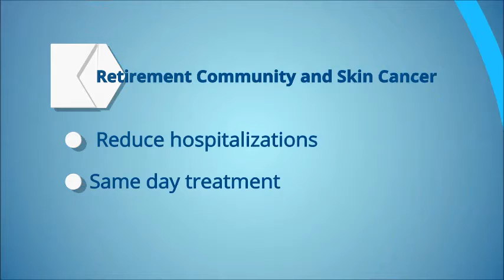SKIN CANCER AND RETIREMENT COMMUNITY PROGRAMS NC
SKIN CANCER AND RETIREMENT COMMUNITY PROGRAMS NC is a tutorial about retirement communities having a higher skin cancer Awareness. Skin cancer is the most common form of cancer in the United States. Over two million people are diagnosed annually – that’s more than the combined incidence of breast, prostate, lung, and colon cancer. One in five Americans will develop skin cancer in the course of a lifetime. At retirement communities, residents can benefit from early detection skin cancer screenings however when skin cancer is discovered Cary Skin Center is one of the best skin cancer treatment centers in the Carolinas to go for expert same day treatment.
Cary skin Center offers residents of retirement communities a number of advantages including reduced wait times to get treatment, elimination of hospital admissions for skin cancer surgery, reduction in follow-up visits to the physician. To learn more about the renowned skin cancer center,
SKIN CANCER AND RETIREMENT COMMUNITY PROGRAMS NC is a video that explains that average lifespan in the industrial world has been rising steeply. By 2020, 25% of the US workforce will be composed of older workers— sometimes called the Silver Tsunami—and epidemiological, biological and molecular data all point to skin cancer as predominantly a disease of the elderly. Between 40% and 50% of Americans who live to age 65 will have skin cancer at least once. Caucasian men over age 65 have had a 5.1% annual increase in melanoma incidence since 1975— the highest annual increase of any gender or age group. It has also been reported that more than half of skin cancer-related deaths occur in persons more than 65 years old. The longer people live, the more likely they are to develop skin cancer, and the greater their chances of dying from it.
SKIN CANCER AND RETIREMENT COMMUNITY PROGRAMS NC explains that Mohs Micrographic Surgery is a specialized treatment for certain skin cancers. It combines the surgical removal of cancer with the immediate microscopic examination of tissue by the Mohs surgeon and specific mapping of the surgical site to accurately identify and remove the skin cancer. Mohs surgery is the most precise surgical method for skin cancer removal with the highest cure rate (up to 99%). The Cary Skin Center specializes in Mohs micrographic and reconstructive surgery. Fortunately, skin cancer has a high recovery rate and is rarely lethal when diagnosed and treated early. For certain types of skin cancer, the treatment recognized as having the highest cure rate is known as Mohs micrographic surgery, or simply, Mohs surgery. The Mohs surgery technique incrementally removes cancerous tissue while sparing as much healthy tissue as possible.
SKIN CANCER AND RETIREMENT COMMUNITY PROGRAMS NC is a critical important resource when doing research for basal cell cancer treatments, melanoma treatments, squamous cell skin carcinoma treatments, how to treat skin cancer naturally, how is skin cancer diagnosed, prevention of skin cancer, skin cancer treatment cream, squamous cell skin carcinoma pictures, skin cancer treatment center, best hospital for skin cancer, top skin cancer doctors, skin cancer doctor near me, mohs surgery, cary skin center
SKIN CANCER AND RETIREMENT COMMUNITY PROGRAMS NC introduces renowned Mohs surgery and reconstructive surgeons who are experts in the treatment of skin cancer. As Fellows of the American College of Mohs Surgery (ACMS), both physicians completed rigorous Mohs Micrographic and Dermatologic Surgery fellowships. Dr. Clark completed his fellowship at Duke University School of Medicine and Dr. Flynn’s fellowship was at Washington University School of Medicine in St. Louis. They offer over 52 years combined Mohs surgery experience. For skill and experience trust Cary Skin Center. Dr. Clark and Dr. Flynn are Mohs surgery and reconstructive surgeons who are experts in the treatment of skin cancer.